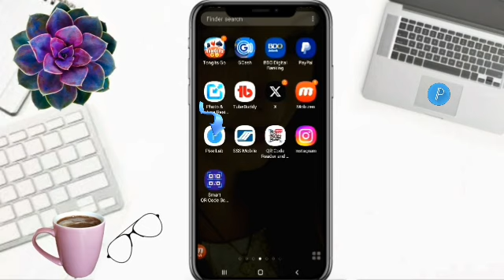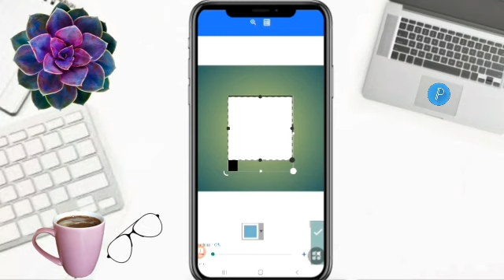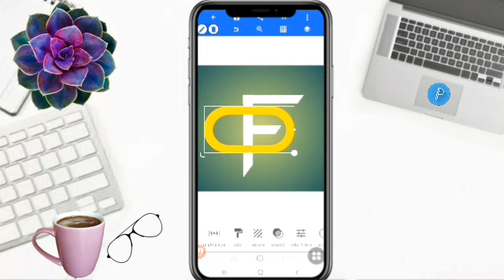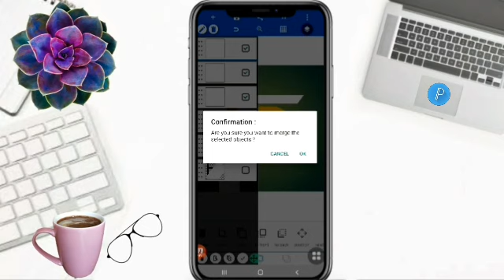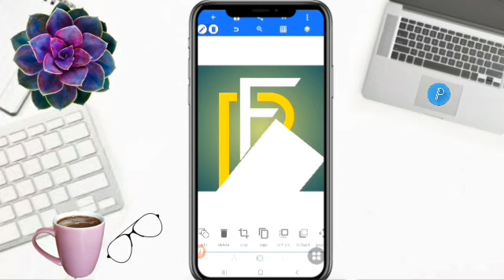DESIGN AN AMAZING LETTERS PF LOGO IN MINUTES! pixellab viraldesign logo nice @FaizyNhidz ​ ​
Hello Everyone!

        On this video tutorial, I will show and share to you how to make letter PF logo design in pixellab. Hope you like it!

Time Codes
0:00 Intro
0:01 Teaser
0:08 Channel Bio
0:31 How to make letter PF logo design in pixellab
4:53 Outro
5:18 End

       Hello everyone!

GODBLESS!!!

   @Melani Vlog
FAIZY LOVER MEMBERS
   @ROSE YEN DRFF
   @Umeko&Family
   @ZARA Bactol
   @Shelymae Vlogs
   @Estela44 Channel